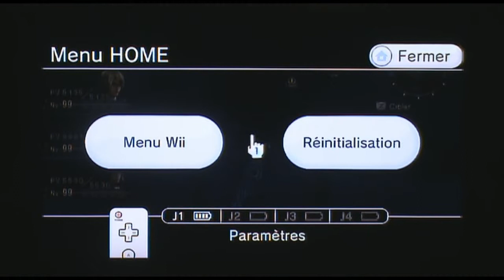Xenoblade Tuto : Topple Lock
Dans ce jeu, lorsqu'on tombe, on ne se relève pas.
Jamais. :p